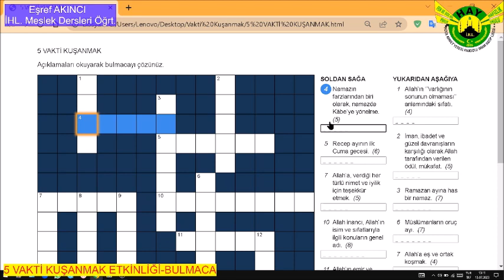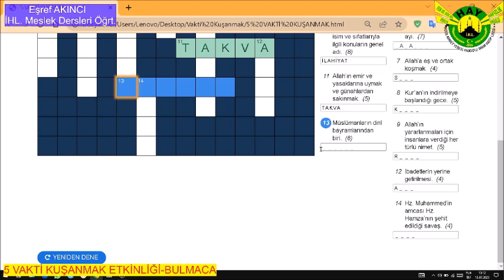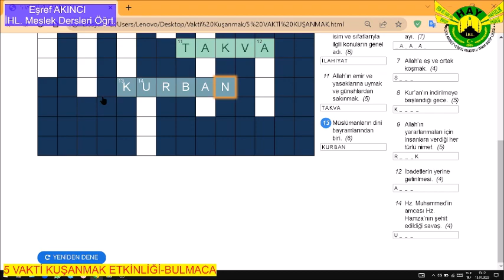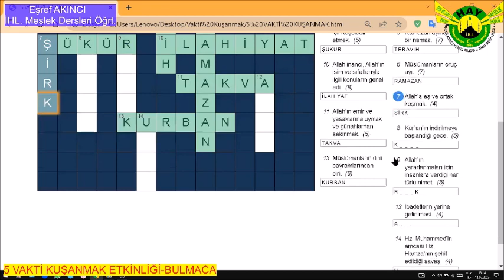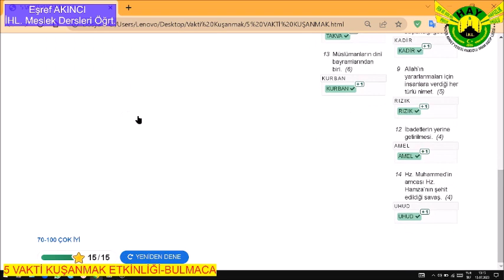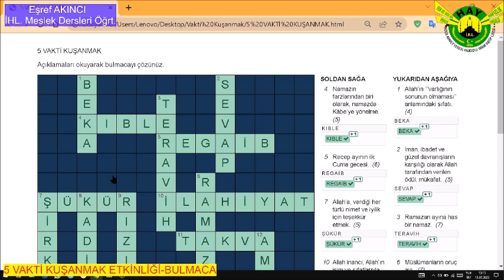5 Vakti Kuşanmak Bulmaca